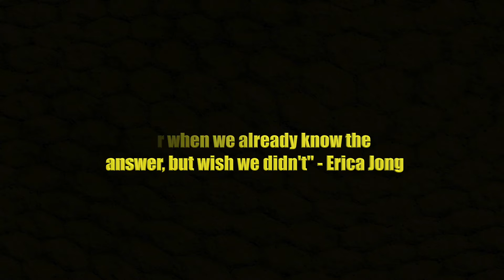PoE (PoE+) Fiber Optic Switch: Power and Data Over Fiber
Power over Ethernet (PoE) switches permit electrical current to be carried over data cables in order to provide power to the devices connected in the network. This reduces the number of cables required in a network configuration and simplifies the installation. With PoE, the power is carried over a regular Cat 5E or Cat6 networking cable using a standard RJ-45connector. PoE fiber switches are ideal for powering network IP cameras, phones, wireless access points, network routers, and so on.

There are two types of PoE networking devices – PD and PSE. The PD stands for Power Dependent and PSE for Power Source Equipment. The PD device obtains its power from the data port and it cannot provide PoE power to another device. A POE power source equipment PSE device provides the PoE power to other network devices.

To support the growing demand for PoE networking hardware, Versitron offers several fiber optic PoE switches with a variety of port configurations. In addition, there are industrial rated PoE switches including various PoE+ fiber switches and an assortment of PoE media converters. We would be delighted to speak with you.